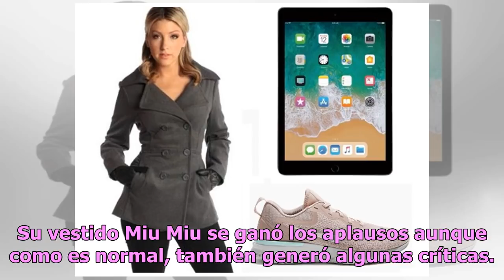Yalitza Aparicio sedujo a Nueva York con un elegante vestido que resaltó sus rasgos oaxaqueños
La mexicana se ha convertido en un icono de la moda La mexicana Yalitza Aparicio pasó del anonimato a estrella de cine y de ahí ha dado un salto como referencia del mundo de la moda. Sí, tras apariciones en revistas como Vogue y Vanity Fair, la joven de 26 años es imán de las lentes de los fotógrafo...